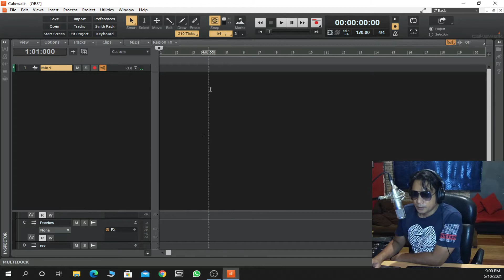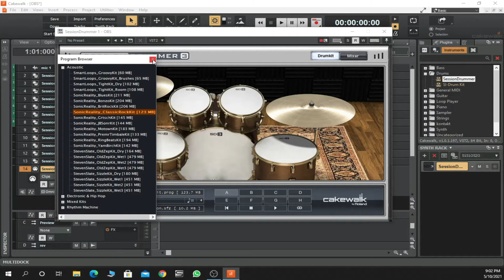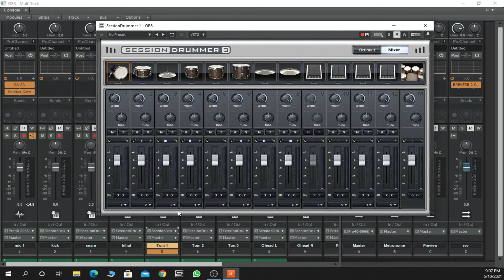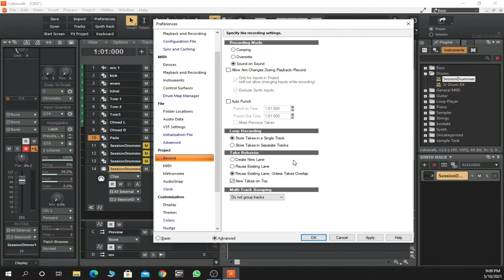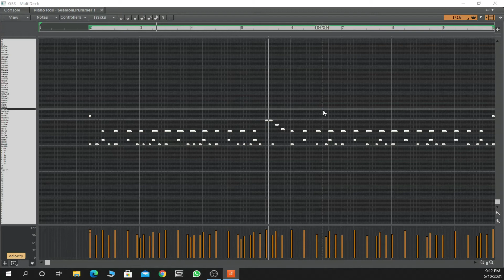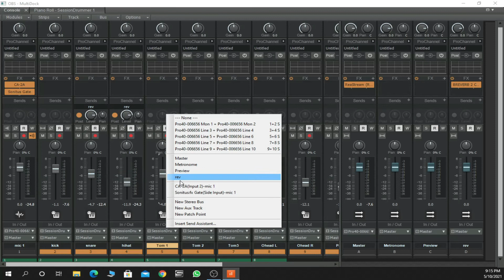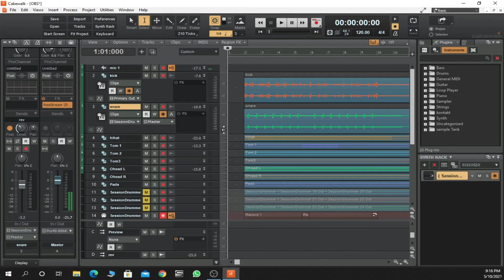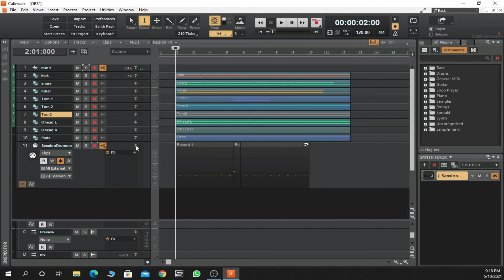Midi drum multitrack on Cakewalk Bandlab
Cara buat midi drum multitrack dalam cakewalk bandlab
terima kasih atas soalan anda